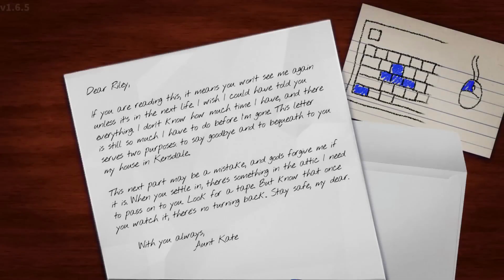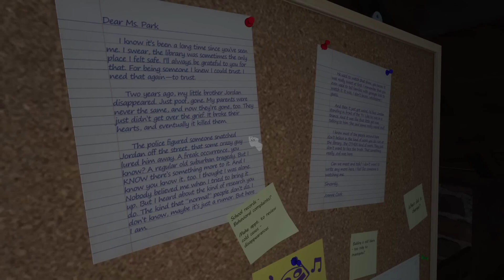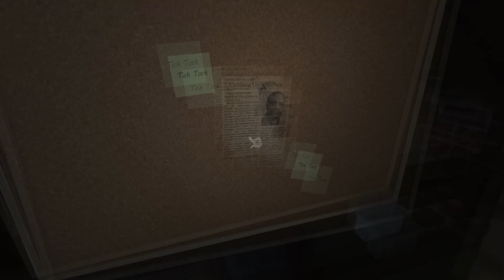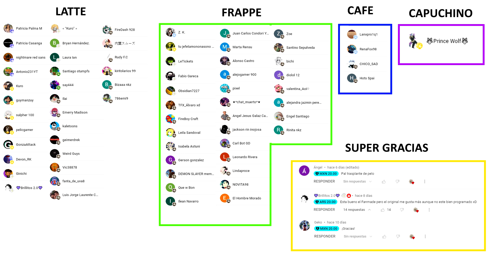LA HISTORIA COMPLETA !!! - Amanda The Adventurer | Toda la Historia en 10 Minutos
Amanda The Adventurer | Toda la Historia en 10 Minutos
Así es Amanda The Adventurer - Your Amazing T-Gotchi - Sparky Marky - Jurassic Park VHS - The Mandela Catalogue Restored en el 2023